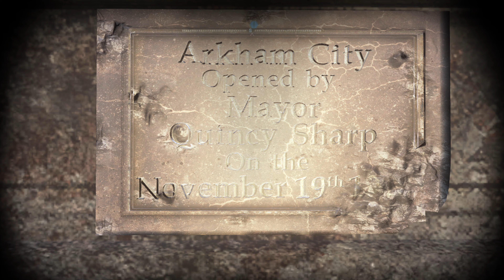La Granja - Secretos Del Acertijo [Parte 4] | Batman: Arkham City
Objetivos Principales:
La Granja - Secretos Del Acertijo